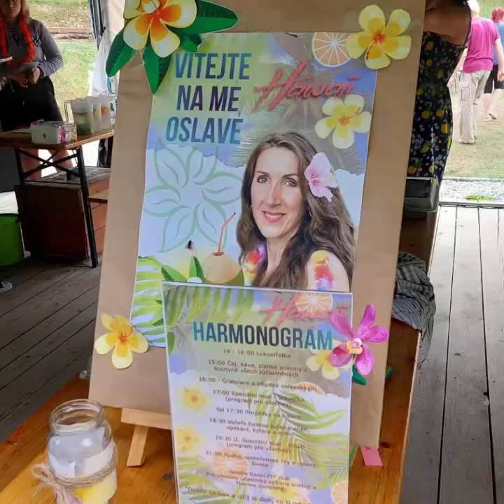Oslava Adélky 40let